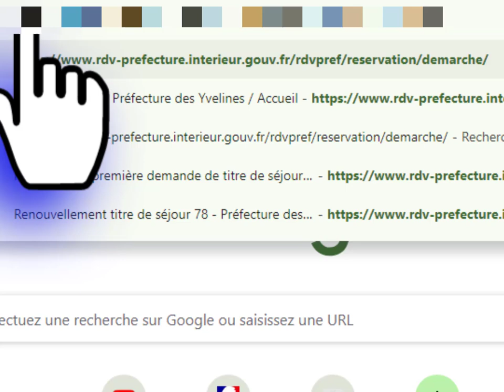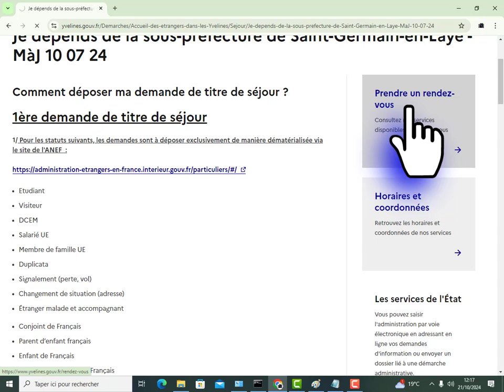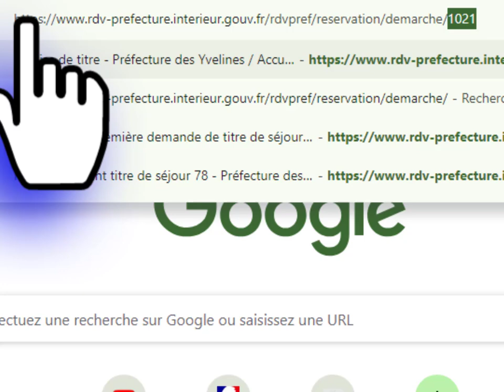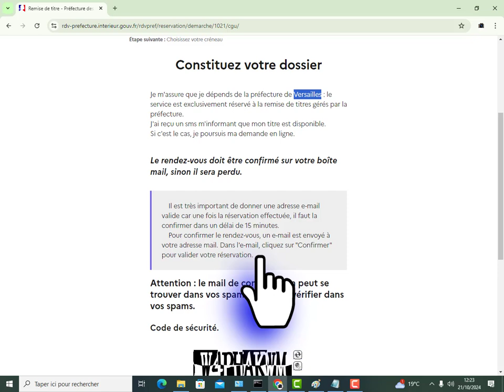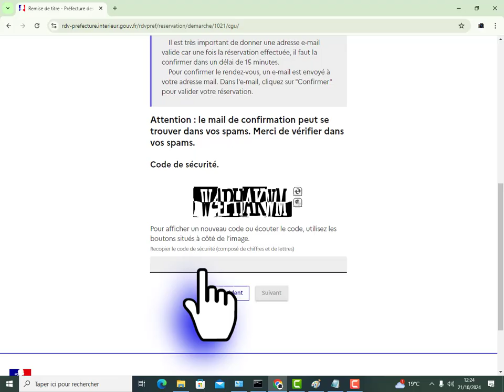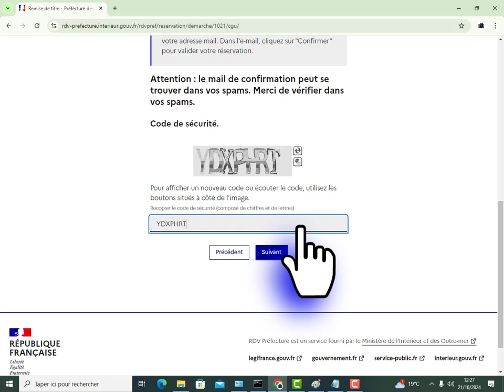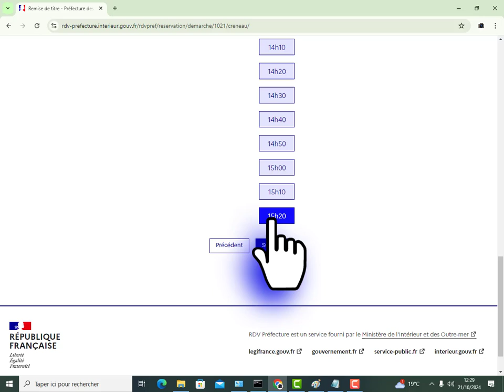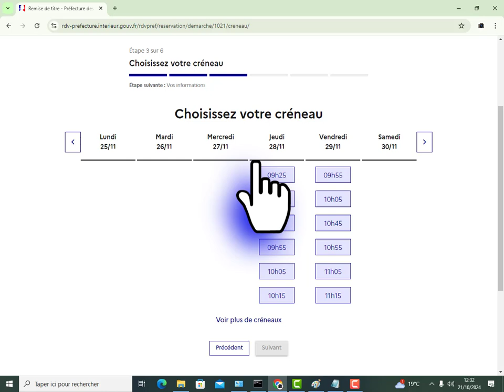remise de titre Préfecture des Yvelines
dans cette vidéo vous allez voir comment faire pour prendre rendez-vous en préfecture dans les Yvelines